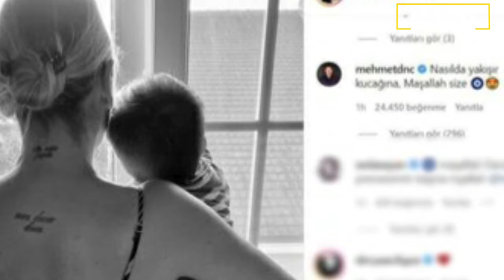Hadise İle Mehmet Dinçerler Ne Zaman Evleniyor? Düğün Ne Zaman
Hadise ile sevgilisi Mehmet Dinçerler gecelerde! 'Evlilik ne zaman?' sorusuna gelen yanıt gündeme bomba gibi düştü.
Hadise ile sevgilisi Mehmet Dinçerler gecelerde! Sürpriz aşkın ardından Hadise ve sevgilisi yakın mercek altında. Önceki akşam Beykoz'daki bir balık restoranından çıkarken görüntülenen ünlü çifte yöneltilen 'evlilik ne zaman?' sorusuna gelen yanıt gündeme bomba gibi düştü... İşte son dönemde sıkça merak edilen 'Hadise ve Mehmet Dinçerler düğün yapacak mı?' sorusunun yanıt..

Herkese Merhaba Medya Park Kanalıma Hoşgeldiniz